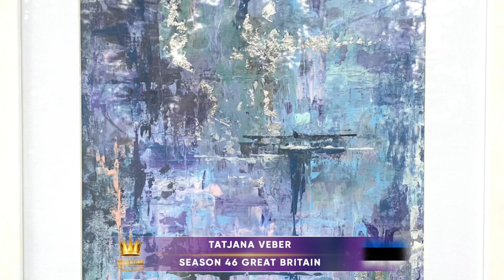GOLDEN TIME TALENT | 46 Season | Tatjana Veber | Abstract painting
Member/team name: Tatjana Veber

The country: Estonia | City: Tallinn

Name of competitive work: “Antarctica”

Execution material: Фольга,акрил

Social networks of the participant / team: tatjanahair_riga

Participation in other competitions and festivals / creative achievements: Никогда не учавствовала в конкурсах.